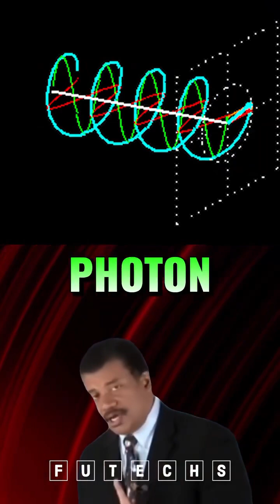Exploring the Frontiers of Physics: Is There Anything That Travels at the Speed of Light?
Is There Anything That Travels at the Speed of Light :,Neil deGrasse Tyson's Take on Einstein's Laws Vs Newton's Laws Neil deGrasse Tyson (US: /dəˈɡræs/ də-GRASS or UK: /dəˈɡrɑːs/ də-GRAHSS; born October 5, 1958) is an American astrophysicist, author, and science communicator. Tyson studied at Harvard University, the University of Texas at Austin, and Columbia University. From 1991 to 1994, he was a postdoctoral research associate at Princeton University. In 1994, he joined the Hayden Planetarium as a staff scientist and the Princeton faculty as a visiting research scientist and lecturer. In 1996, he became director of the planetarium and oversaw its $210 million reconstruction project, which was completed in 2000. Since 1996, he has been the director of the Hayden Planetarium at the Rose Center for Earth and Space in New York City. The center is part of the American Museum of Natural History, where Tyson founded the Department of Astrophysics in 1997 and has been a research associate in the department since 2003.

From 1995 to 2005, Tyson wrote monthly essays in the "Universe" column for Natural History magazine, some of which were later published in his books Death by Black Hole (2007) and Astrophysics for People in a Hurry (2017). During the same period, he wrote a monthly column in StarDate magazine, answering questions about the universe under the pen name "Merlin". Material from the column appeared in his books Merlin's Tour of the Universe (1998) and Just Visiting This Planet (1998). Tyson served on a 2001 government commission on the future of the U.S. aerospace industry and on the 2004 Moon, Mars and Beyond commission. He was awarded the NASA Distinguished Public Service Medal in the same year. From 2006 to 2011, he hosted the television show NOVA ScienceNow on PBS. Since 2009, Tyson has hosted the weekly podcast StarTalk. A spin-off, also called StarTalk, began airing on National Geographic in 2015. In 2014, he hosted the television series Cosmos: A Spacetime Odyssey, a successor to Carl Sagan's 1980 series Cosmos: A Personal Voyage.[1] The U.S. National Academy of Sciences awarded Tyson the Public Welfare Medal in 2015 for his "extraordinary role in exciting the public about the wonders of science".[2]